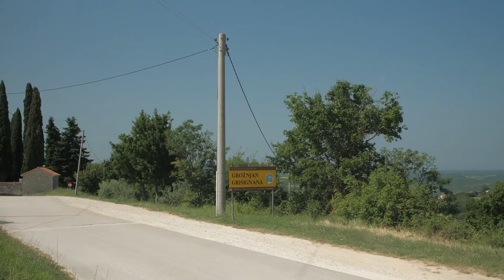Sommer, Sonne, feine Kulinarik: So ist Kroatien!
Trüffel, Grappa, Wein und frischer Fisch - das sind nicht gerade Stichworte, die Urlauber direkt an Kroatien denken lassen. Und doch: Kenner wissen längst, dass der dreieckige Landzipfel im Norden der Adria perfekt ist für kulinarisch ausgereiften Urlaub mit Meer, Strand und Kultur. Immer mehr Deutsche zieht es mit dem Wohnmobil dorthin - die etwa 1000 Kilometer Anreise aus der Mitte Deutschlands sind gut zu bewältigen.